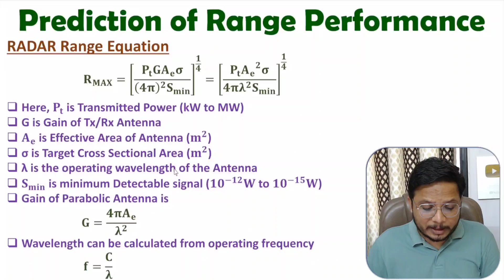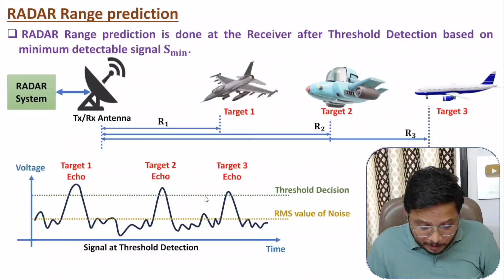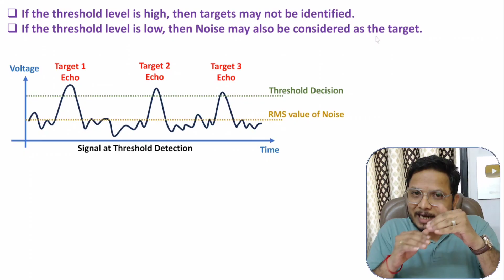Prediction of Range Performance of RADAR System | RADAR Engineering | Engineering Funda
Prediction of Range Performance of RADAR System is explained with the following timecodes:

0:00 – Prediction of Range Performance of RADAR System - RADAR Engineering
0:30 – RADAR Range Equation
3:14 – RADAR Range Prediction
8:33 – RADAR Range Prediction Performance

The following points are covered in this video:
0. RADAR Engineering
1. RADAR - RAdio Detection And Ranging
2. Prediction of Range Performance of RADAR System
3. RADAR Range
4. RADAR Range Equation
5. RADAR Range Prediction
6. RADAR Range Prediction Performance

Chapter-wise detailed Syllabus of the RADAR Engineering Course is as follows:

RADAR Introduction, Types of RADAR Systems, RADAR Range Equation, RADAR Range based on Noise Figure, Factors Affecting RADAR Range, Examples of RADAR Range, RADAR Range Measurement, RADAR Waveforms and Maximum Unambiguous Range, Pulsed RADAR System, Latter Band Designations and RADAR Applications, Integration of RADAR Pulses, RADAR Cross Section of Target, RADAR System Losses, Pulse Repetition Frequency of RADAR, Prediction of Range Performance of RADAR System, RADAR Receiver Noise.

Doppler Effect, CW RADAR or Doppler RADAR, Isolation between Transmitter and Receiver in RADAR System, CW RADAR with Non Zero IF Receiver, Bandwidth of CW RADAR, Doppler Filter Bank, Comparison of CW RADAR and Pulsed RADAR, Examples of CW RADAR, Range and Doppler Measurement of RADAR, FMCW RADAR, FMCW Altimeter, Unwanted Signals in FMCW Altimeter, Measurement Errors in FMCW RADAR, Multiple Frequency CW RADAR.

Pulsed Doppler RADAR, MTI RADAR, Non-Coherent MTI RADAR, Limitations & Performance Parameters of MTI RADAR, Butterfly Effect in RADAR, Delay Line Canceller in MTI RADAR, Filter Characteristics of Delay Line Canceller in MTI RADAR, Blind Speeds of MTI RADAR, Double Delay Line Canceller in MTI RADAR, Staggered Pulse Repetition Frequencies in MTI RADAR, Range Gated Doppler Filters in Pulsed Doppler RADAR, Comparison of MTI RADAR and Pulsed Doppler RADAR.

Tracking RADAR, Sequential Lobbing in Tracking RADAR, Conical Scan Tracking RADAR, Amplitude Comparison of Mono Pulse Tracking RADAR, Phase Comparison of Mono Pulse Tracking RADAR, Tracking in Range, Acquisition and Scanning Patterns.

Matched Filter in RADAR Receiver, Super Heterodyne Receiver in RADAR System, RADAR Clutters.

RADAR Displays, Automatic Direction Finder - ADF, VHF Omni-Directional Range - VOR, Distance Measuring Equipment - DME, Decca Navigational System, Instrument Landing System - ILS, Global Positioning System - GPS, Synthetic Aperture RADAR.

Phased Antenna Array RADAR System, Beam Steering in Phased Antenna Array RADAR System, Beam Angle and Beam Width of Phased Antenna Array RADAR System.

Engineering Funda channel is all about Engineering and Technology. Here this video is a part of RADAR Engineering.